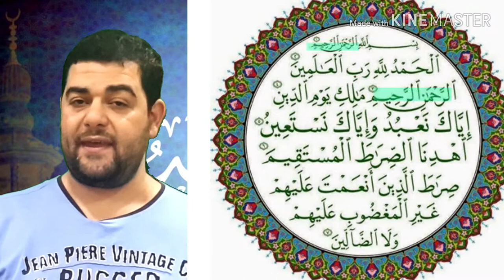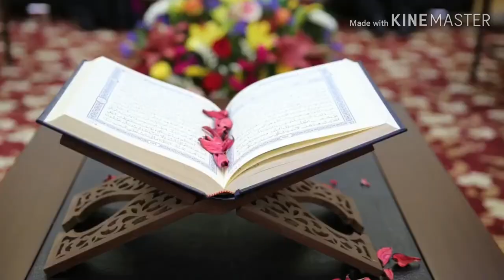تفسير سورة الفاتحة-٣ : الرَّحْمَنِ الرَّحِيمِ .. خواطر و تأملات فضيلة الشيخ الشعراوي..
إعراب الآية:
﴿ الرَّحْمَنِ ﴾: نعت للفظ الجلالة.
﴿ الرَّحِيمِ ﴾: نعت ثانٍ للفظ الجلالة.

روائع البيان والتفسير:
قال الشنقيطي في الأضواء "هما وصفان لله - تعالى - واسمان من أسمائه الحسنى، مشتقان من الرحمة على وجه المبالغة، والرحمن أشدُّ مبالغة من الرحيم؛ لأن الرحمن هو ذو الرحمة الشاملة لجميع الخلائق في الدنيا، وللمؤمنين في الآخرة، والرحيم ذو الرحمة للمؤمنين يوم القيامة، وعلى هذا أكثر العلماء"؛ اهـ.

قال السعدي: ﴿ الرَّحْمَنِ الرَّحِيمِ ﴾ اسمان دالان على أنه تعالى ذو الرحمة الواسعة العظيمة التي وسعت كل شيء، وعمت كل حي، وكتبها للمتقين المتبعين لأنبيائه ورسله. فهؤلاء لهم الرحمة المطلقة، ومن عداهم فلهم نصيب منها.

واعلم أن من القواعد المتفق عليها بين سلف الأمة وأئمتها، الإيمان بأسماء الله وصفاته، وأحكام الصفات.

فيؤمنون مثلاً بأنه رحمن رحيم، ذو الرحمة التي اتصف بها، المتعلقة بالمرحوم. فالنعم كلها، أثر من آثار رحمته، وهكذا في سائر الأسماء. يقال في العليم: إنه عليم ذو علم، يعلم [به] كل شيء، قدير، ذو قدرة يقدر على كل شيء. اهـ.

قال ابن العثيمين:
﴿ الرَّحْمَنِ الرَّحِيمِ ﴾: الرحمن صفة للفظ الجلالة؛ والرحيم صفة أخرى؛ والرحمن هو ذو الرحمة الواسعة، والرحيم هو ذو الرحمة الواصلة؛ فالرحمن وصفه؛ والرحيم فعلُه؛ ولو أنه جيء بـ"الرحمن" وحدَه، أو بـ"الرحيم" وحده؛ لشمل الوصف والفعل؛ لكن إذا اقترنا فسِّر ﴿ الرَّحْمَنِ ﴾ بالوصف؛ و﴿ الرَّحِيمِ ﴾ بالفعل"؛ اهـ.

وقال ابن القيم: "الرحمن" فإن رحمته تمنعُ إهمالَ عباده، وعدم تعريفهم ما ينالون به غايةَ كمالِهم؛ فمن أعطى اسم "الرحمن" حقه عَرَف أنه متضمِّن لإرسال الرسل، وإنزال الكتب، أعظمَ من تضمنه إنزال الغيث، وإنبات الكلأ، وإخراج الحَب؛ فاقتضاء الرحمة لما تحصل به حياة القلوب والأرواح أعظم من اقتضائها لما تحصل به حياة الأبدان والأشباح، لكن المحجوبون إنما أدركوا من هذا الاسم حظَّ البهائم والدواب، وأدرك منه أولو الألباب أمرًا وراء ذلك.